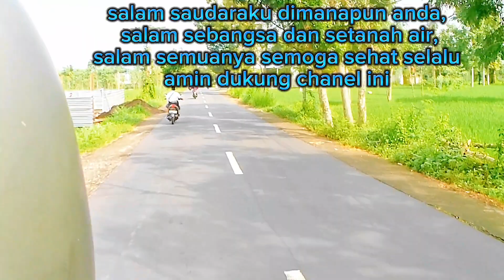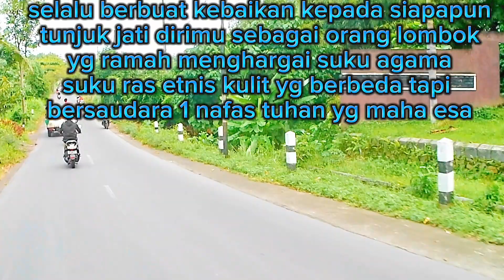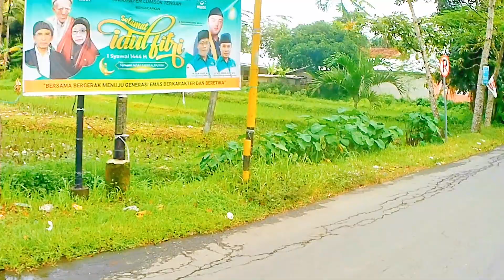VLOG DAERAH JALAN PRAYA LOMBOK TENGAH🇮🇩🇪🇭🇹🇷🇵🇰🇷🇺🇵🇭🇧🇷🇧🇳🇱🇺🇱🇷🇬🇧🇺🇸🇲🇾🇸🇪🇸🇻🇾🇪🇳🇨🙏🙏